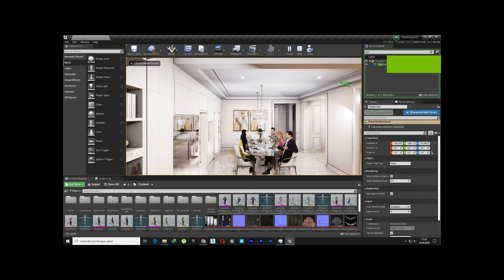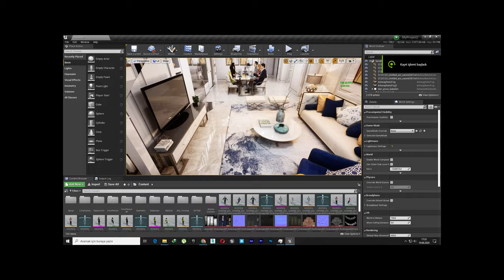Unreal Engine 4 Vr İnterrior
Unreal Engine 4 Vr İnterrior. İndoor animation